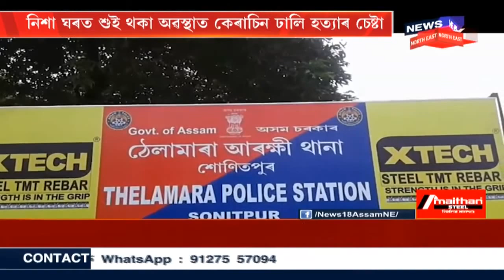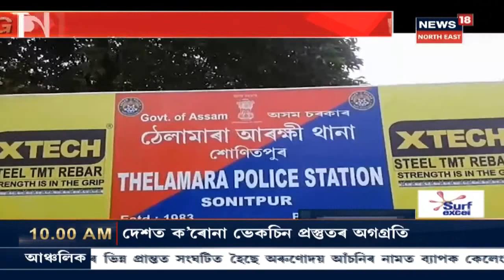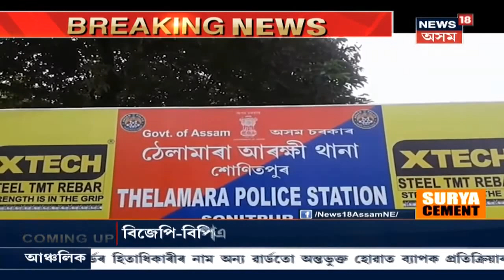এই মুহূৰ্তত | COVID-19 Vaccineৰ কাম পৰিদৰ্শন কৰিবলৈ আজি তিনিখন ৰাজ্যলৈ যাব PM Modi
28 November, 2020: আজি তিনিখন ৰাজ্যলৈ যাব প্ৰধানমন্ত্ৰী মোদী । তিনিটা COVID-19 Vaccineৰ লেবৰেটৰী পৰিদৰ্শন কৰিব PM Modiয়ে । আলোচনাত মিলিত হ'ব বৈজ্ঞানিকসকলৰে সৈতে । ভেকচিনৰ পৰীক্ষা ইতিমধ্যে আৰম্ভ হৈছে ।
1:43 Bokakhatত হ'ব Tarun Gogoiৰ পূৰ্ণাংগ মূৰ্তি ।
3:39 COVID-19ত আক্ৰান্ত হৈ মৃত্যু হৈছে ৰাজ্যৰ দুজনকৈ লোক ।
5:41 Sonariৰ ১৪ নং ৱাৰ্ডত বাঘৰ আতংক ।
7:21 BJPৰ সংখ্যালঘূ মৰ্চাৰ সম্পাদকৰ বিৰুদ্ধে হত্যাৰ অভিযোগ ।
9:42  উত্তৰ গুৱাহাটীত আৰক্ষীৰ জালত মোবাইল চোৰ ।